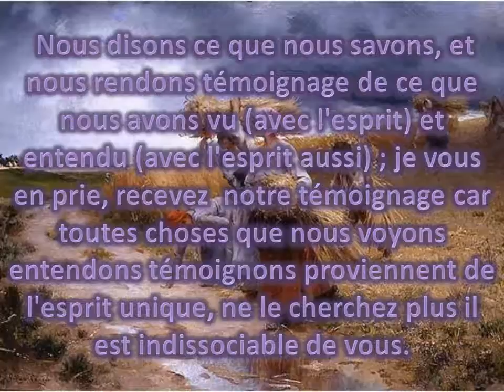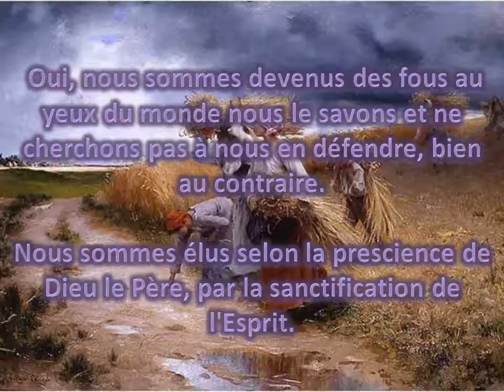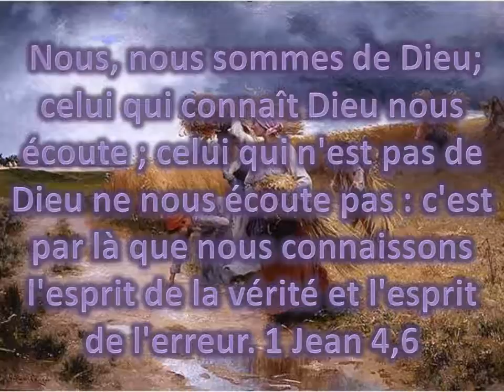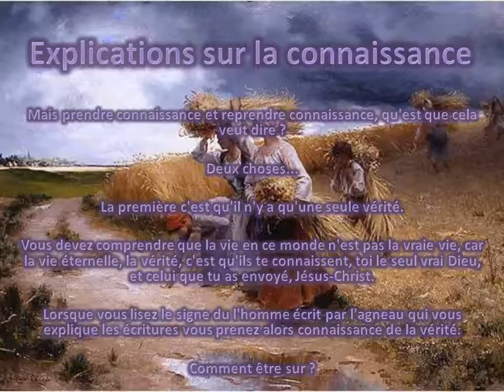L'heure de la moisson a sonné. Par Marie de Magdala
Image du peintre : Julien Dupre(France) In the Fields by Julien Dupre (1851~ 1910)